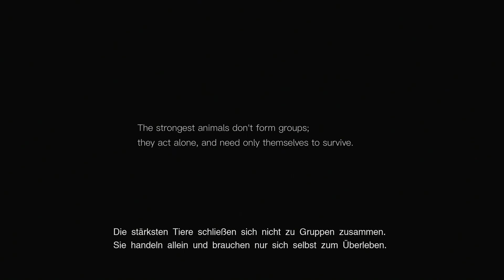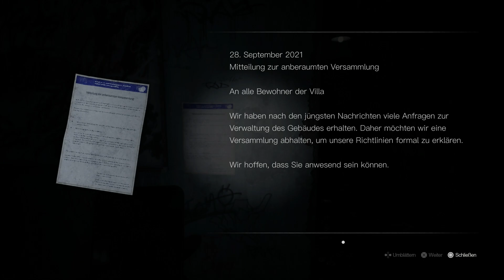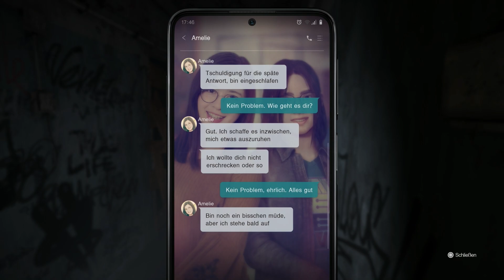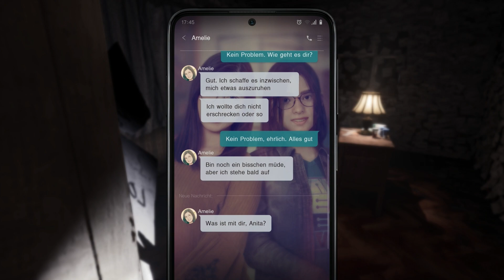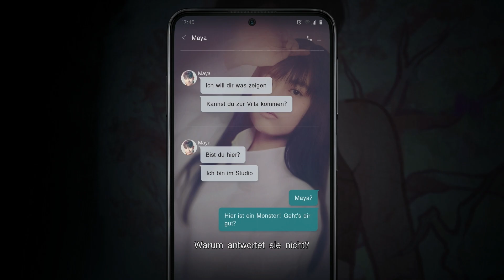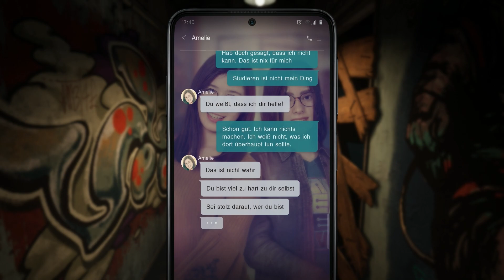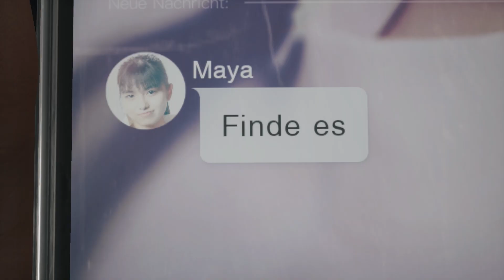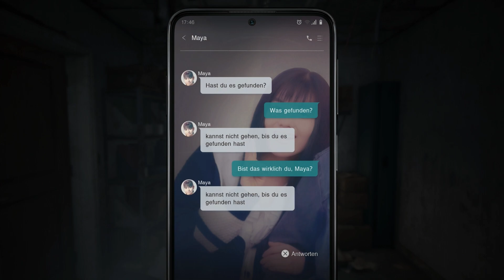Trashnite🎮#042 - SILENT HILL: The Short Message | HD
» About me «

Ich bin seit meiner Kindheit ein begeisterter und leidenschaftlicher Gamer. Ich zocke Videospiele aus verschiedenen Genren und lerne Sie zu lieben und zu hassen, aber eine Sache verliere ich dabei nie: meine Art, Menschen zu unterhalten. Nach jahrelanger Überlegung hab ich dann entschlossen, den Rat und Meinungen von verschiedenen Personen zu beherzigen und meine Spielesessions aufzuzeichnen und auf Youtube zu veröffentlichen. Ich hoffe euch genauso unterhalten zu können wie viele anderen Personen vor euch.

» Trashnite «
Inspiriert von Brammens und Hardis Trashnight, einer meiner Lieblingsformate auf dem Pietsmiet Kanal. Ich zocke alle Free to Play Spiele von damals und heute und bewerte die Spiele nach meinen Kriterien. Schreibt in den Kommentaren eventuell welche Bewertung ihr geben würdet und bitte bleibt freundlich und sachlich.

Falls ihr das Spiel selber mal zocken oder antestet wollt hier sind die Links zum Spiel:

» Let's Play «

Spielszenen kommentiert und aufgenommen von Mete aka Metenite

» Mein Equipment «

» Mein Gaming-PC «

» Meine Konsole «